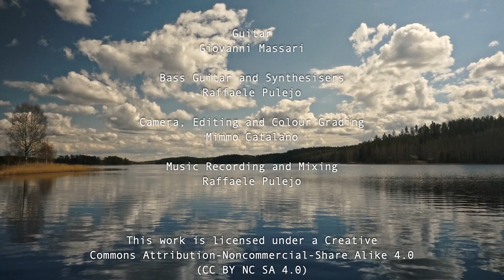L'uomo dal cappotto grigio HD 1080p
Collaborative artwork in quarantine. Finnish Nature. The beginning of the spring by the lake.  Music by Raffaele Pulejo and Giovanni Massari. Video by Mimmo Catalano.